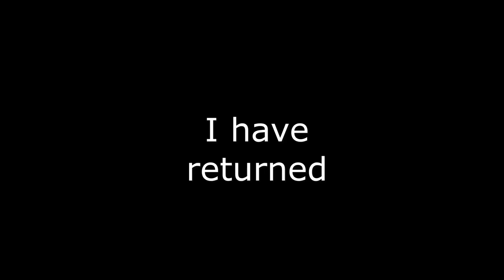[YBA] The Roka Vending Machine??!!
Music
►(1)  End of Golden Wind